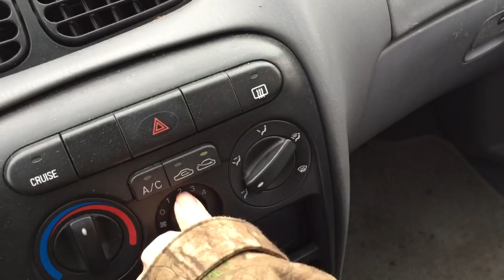Ak1862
1999 Hyundai Elantra